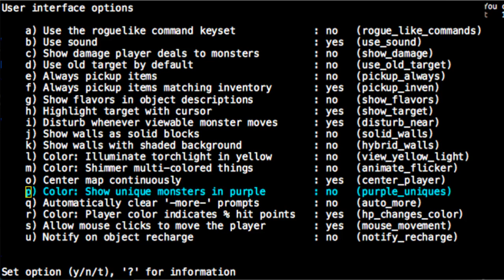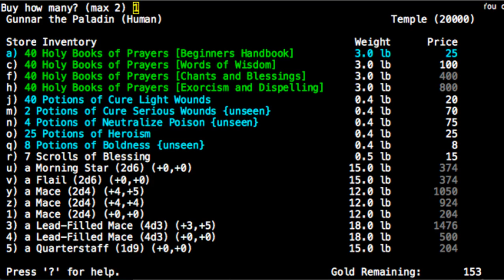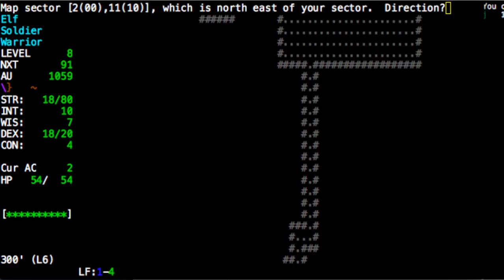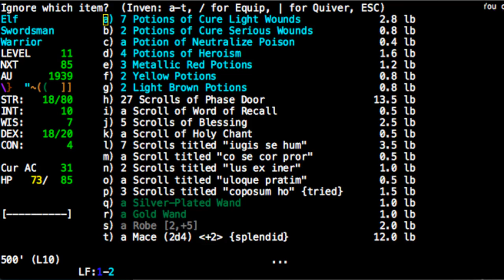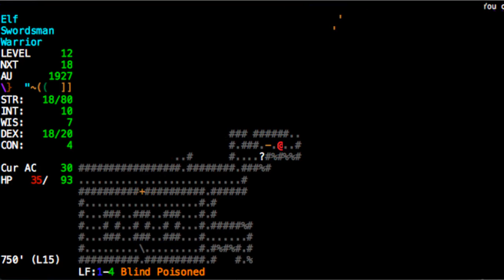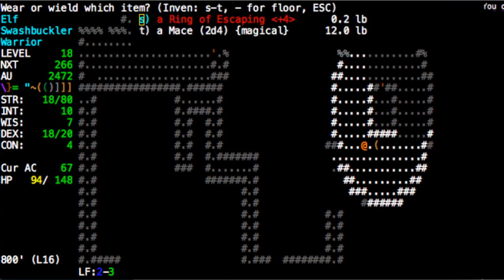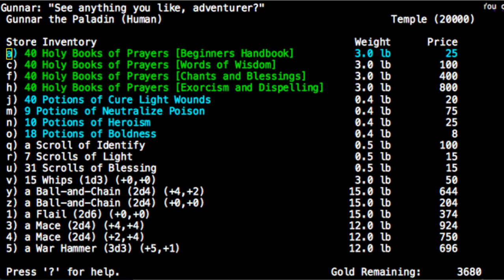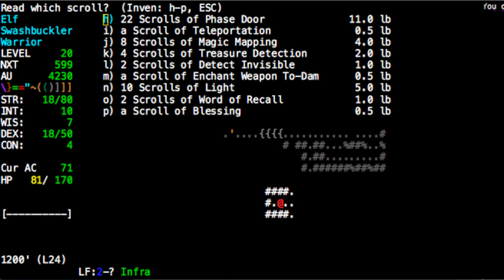Phase to death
Please be more careful, won't you, with those ?phases?